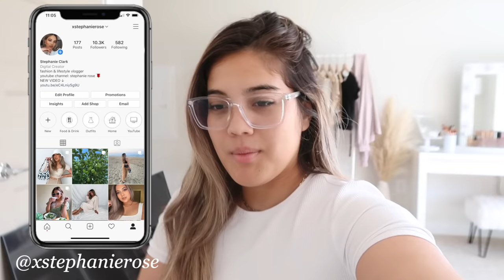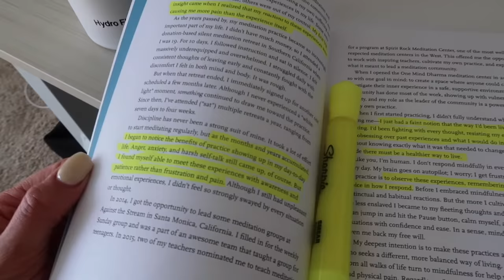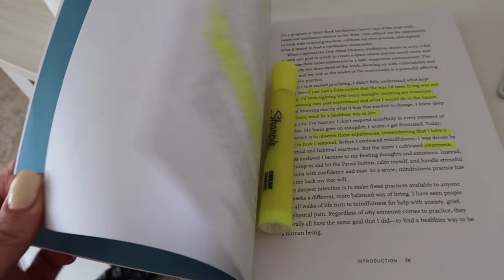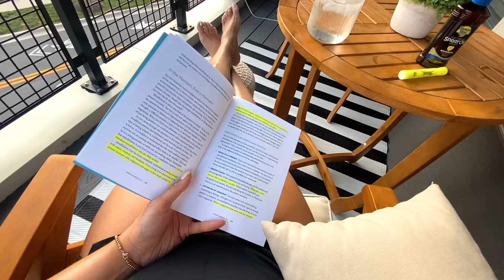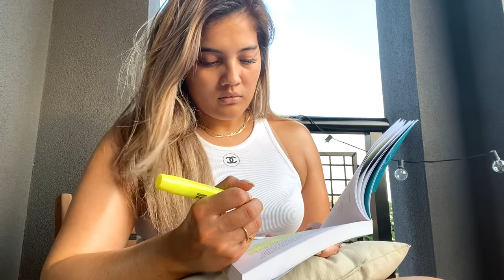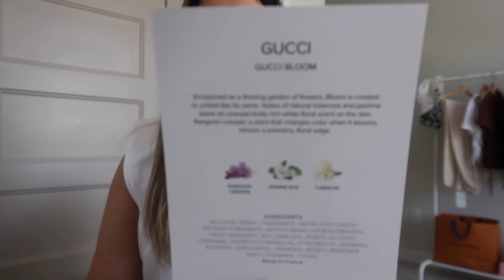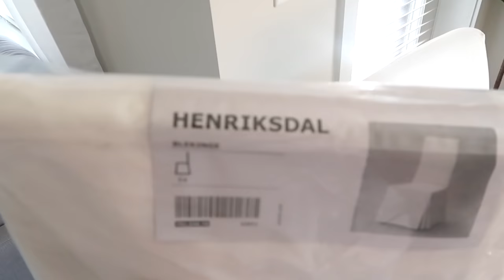ZARA HAUL, NEW FURNITURE, DAY OF MEDITATION | Day in my Life Vlog